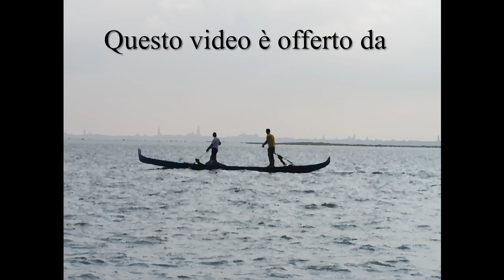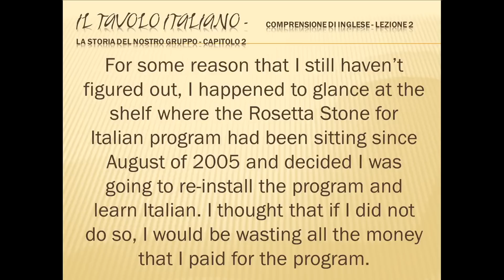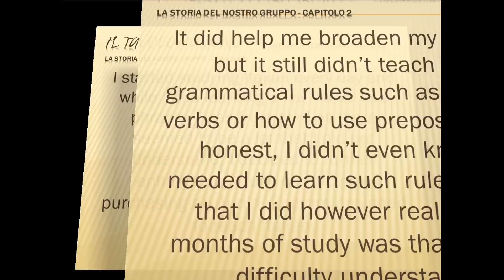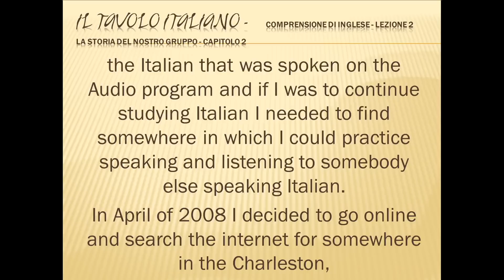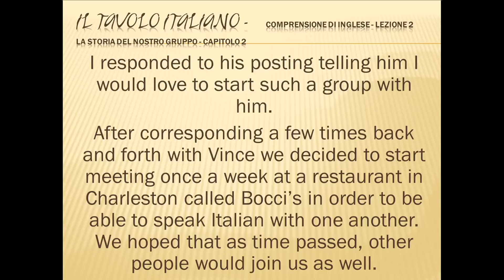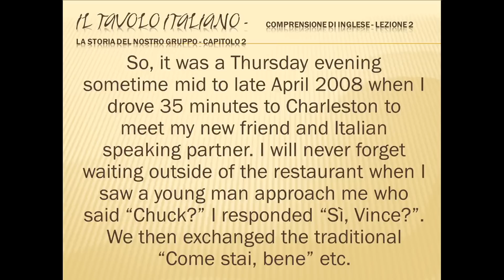Comprensione di inglese lezione 2 La storia del nostro gruppo capitolo 2.avi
Il Tavolo Italiano è fiero di presentare la nuova serie dei video in cui parlo lentamente e chiaramente in inglese mentre le parole scorrerebbero sul video per aiutarti ad imparare l'inglese.. Puoi trovare più informazione a;
Questa lezione in particolare è sulla storia del nostro gruppo "Il Tavolo Italiano" capitolo due